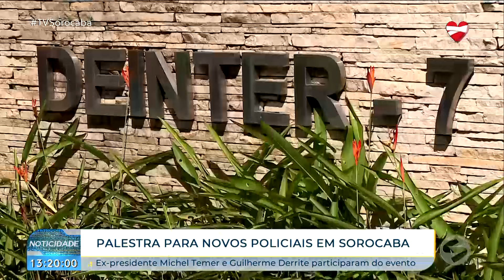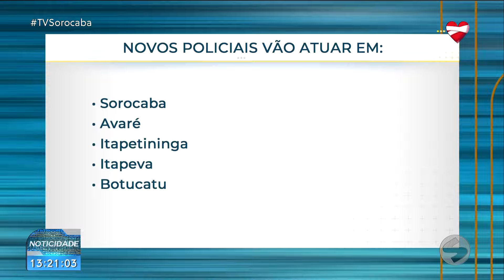Temer e Derrite participam de evento da polícia civil em Sorocaba | TV Sorocaba SBT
Temer e Derrite participam de evento da polícia civil em Sorocaba

Foram realizadas palestras em uma faculdade de direito para os futuros escrivães e investigadores.